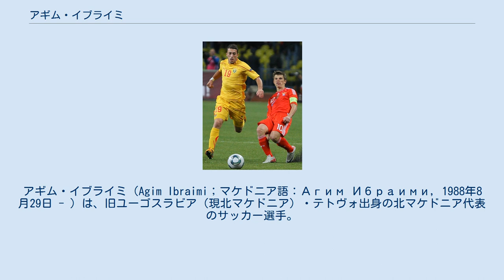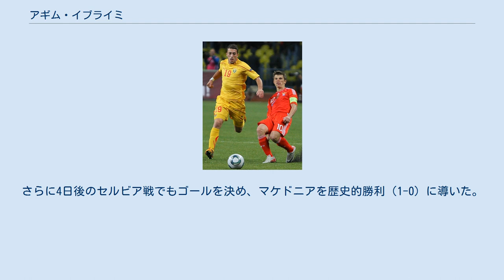アギム・イブライミ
NKオリンピア・リュブリャナ_(2005年)の選手
カリアリ・カルチョの選手
アギム・イブライミ（Agim Ibraimi；マケドニア語：Агим Ибраими, 1988年8月29日 - ）は、旧ユーゴスラビア（現北マケドニア）・テトヴォ出身の北マケドニア代表のサッカー選手。
カテゴリア・スペリオレのディナモ・ティラナ所属。
ポジションはミッドフィールダー（攻撃的MF）。
 アルバニア人の両親の間に生まれ、地元テトヴォのクラブFKシュケンディヤのユースチームで育つ。
17歳でトップチームにデビューすると、すぐに主力となり、2006年夏にはオーストリアの強豪レッドブル・ザルツブルクへ移籍。
ザルツブルクでは下部組織でのプレーが中心で、トップチームでのリーグ戦出場は2シーズンで3試合にとどまった。
 2008年夏、スロベニアのNKオリンピヤ・リュブリャナへ加入。
2008-09シーズン、2部リーグ所属だったチームで11ゴールを挙げる活躍を見せ、1部昇格に貢献した。
2010年夏にトルコの エスキシェヒールスポルへ移籍したが、わずか半年でスロベニアに戻りNKナフタ・レンダヴァへ加入。
さらに、2011-12シーズンからは強豪NKマリボルへ移籍した。
このシーズン、主力としてマリボルをリーグ優勝に導いたイブライミは、母国マケドニアの2012年最優秀選手にい選ばれ、さらに2012-13シーズンはスロベニアリーグのベストプレイヤーにも選出された。
 2013年8月、レンタルながらセリエAのカリアリ・カルチョへ移籍した。
 2016年6月15日、FCアスタナに移籍した。
 2017年9月、NKドムジャレに移籍した。
 2009年8月にスペインとのフレンドリーマッチでA代表デビュー。
2012年10月12日、ブラジルワールドカップ予選のクロアチア戦で代表初ゴール。
さらに4日後のセルビア戦でもゴールを決め、マケドニアを歴史的勝利（1-0）に導いた。
 ^ IBRAIMI NOGOMETAŠ LETA nkmaribor.com ^ Agim Ibraimi najboljši igralec v Prvi ligi RTV Slovenija 2013年5月24日 ^ FYR MACEDONIA-SERBIA fifa.com